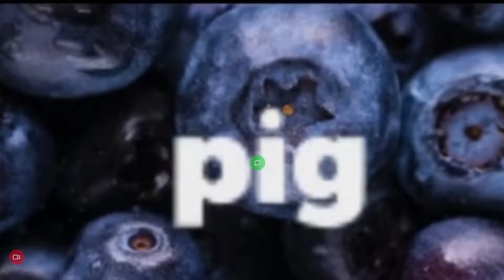THE FAT ACCEPTANCE MOVEMENT HAS GONE TOO FAR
obesity